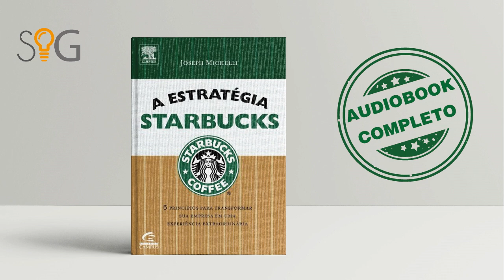Livro A Estrategia Starbucks - Joseph A. Michelli - Audiobook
A história de sucesso da rede Starbucks é mundialmente conhecida. Uma empresa que desde de 1992 viu sua ações subirem impressionantes 5.000% resultado de uma combinação de criatividade e idéias voltadas para os clientes. Neste livro Joseph Michelli mostra como a Starbucks conseguiu transformar uma xícara de café em um fenômeno empresarial de âmbito mundial. Com acesso exclusivo a fontes de informação da empresa e apresentando relatos reveladores de membros da Starbucks o autor demonstra os princípios básicos de liderança que transformaram uma idéia comum em uma experiência extraordinária conduzindo o leitor ao interior de uma das empresas mais comentadas da atualidade.

Obrigado por acompanhar o audiobook aqui no canal Sacadas Geniais! Se você gostou da história e deseja explorar mais profundamente, considere adquirir o livro físico ou digital. Comprar o livro não só impulsiona o autor a continuar criando, mas também enriquece sua própria experiência de leitura.

Este canal foi pensado especialmente para ajudar pessoas com TDA a desfrutar da magia dos livros através da audição. Acreditamos que todos merecem acesso à literatura de forma acessível e inclusiva, incentivando a leitura e o aprendizado contínuo.

Continue conosco para mais audiolivros e lembre-se: ler transforma vidas. Até a próxima leitura!